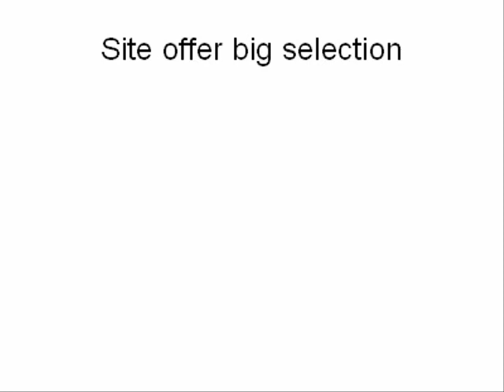Chain saw Commercial